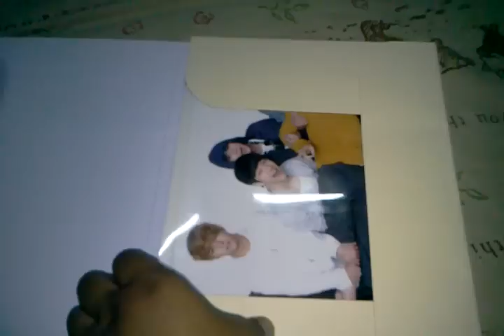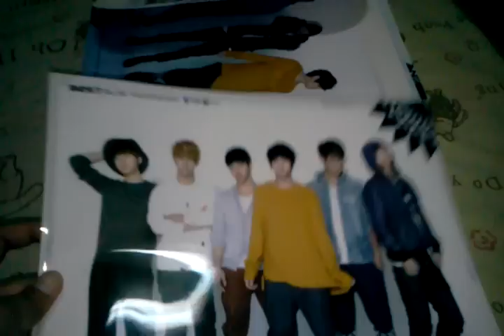[REVIEW] Beast - Clear File No.2